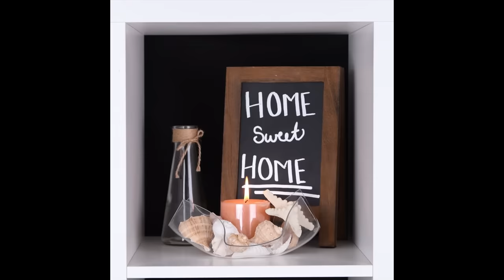15 DIY Candle Hacks to Light up Your Mood!! Home Decor by Blossom